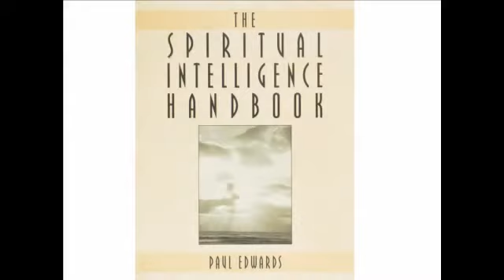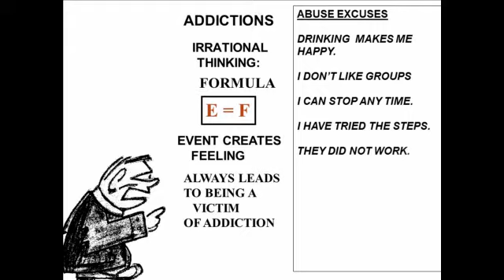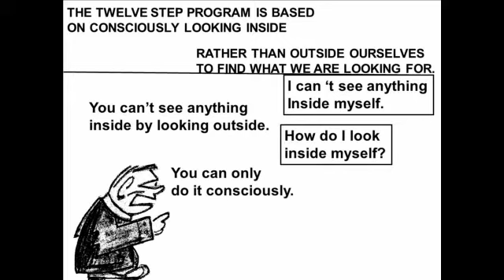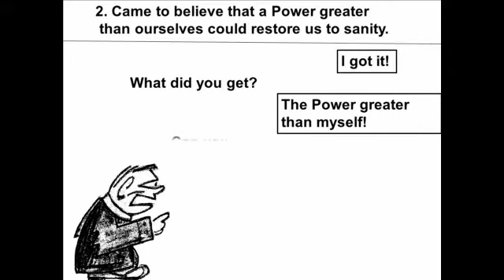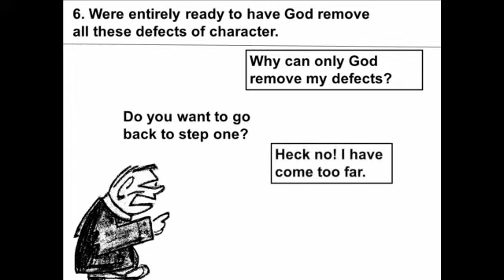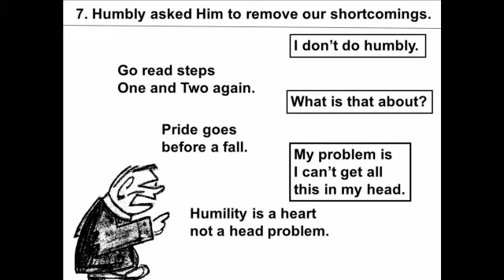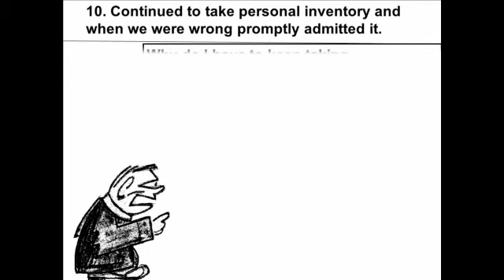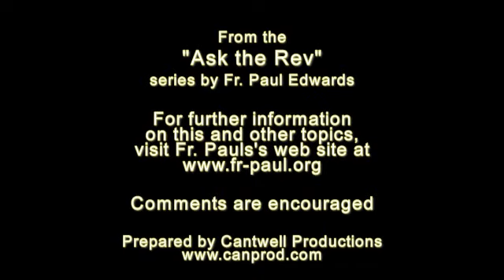Spiritual Intelligence Handbook: 12 Steps to Life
Fr. Paul Edwards gives further insight into each chapter of his book, Spiritual Intelligence Handbook. This video is an updated version of the original Chapter 3: 12 Step Spirituality. From Chapter 3, "The problem is people who want to feel good are looking on the outside rather than on the inside to find the presence of God. If you have spiritual intelligence, you are working a twelve-step program. And if you are working a twelve-step program, you have spiritual intelligence."
It must be understood that when you are in the peace of God, the steps of this program are a matter of common sense. But if you are not, the steps may seem like nonsense.